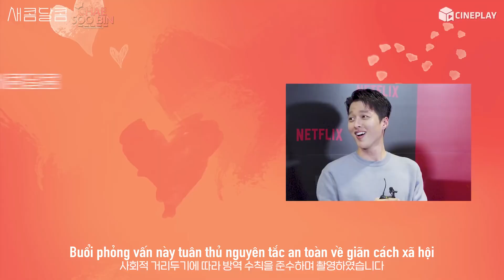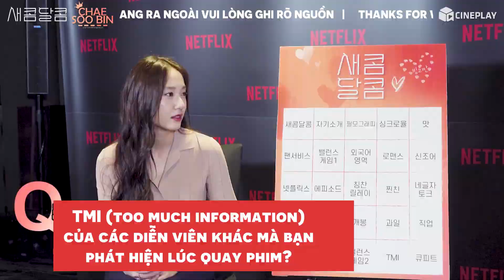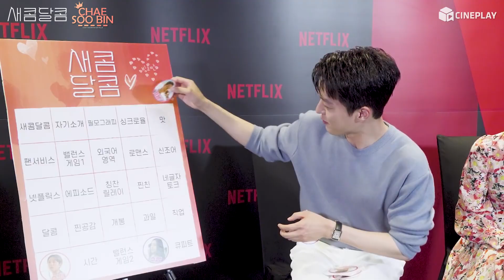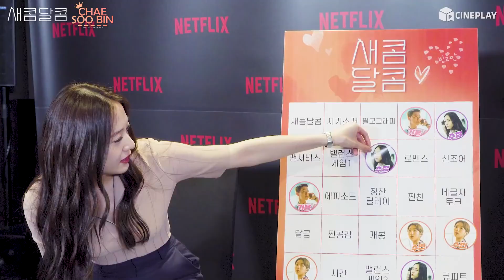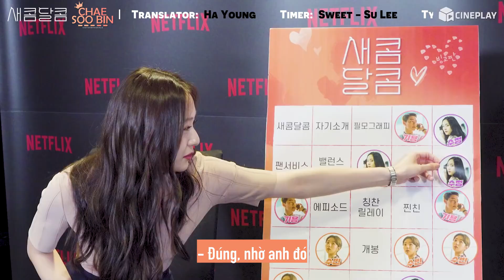[VIETSUB] 'SWEET AND SOUR' BINGO INTERVIEW | CHAE SOO BIN X JANG KI YOUNG X JUNG SOO JUNG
✤ Translator: Ha Young
✤  Time: Sweet, Su Lee
✤  Typesetter + Encode :  Sweet

✤ PLEASE TAKE OUT WITH FULL CREDITS AND DON'T REUP. THANKS.
✤We provide Vietnamese subtitle for this video for FREE ONLY!